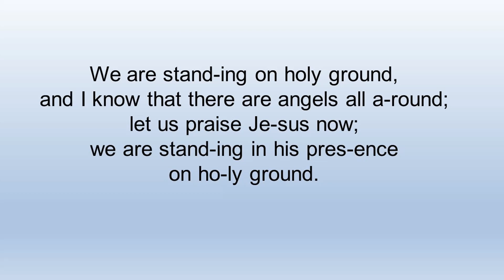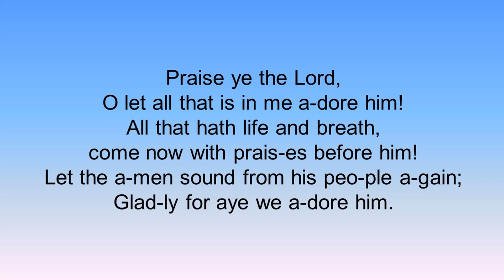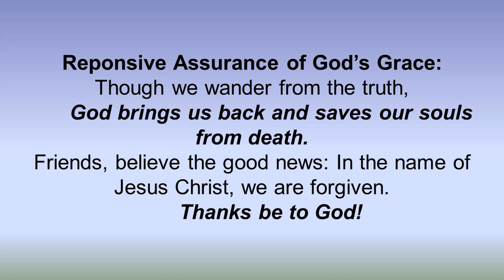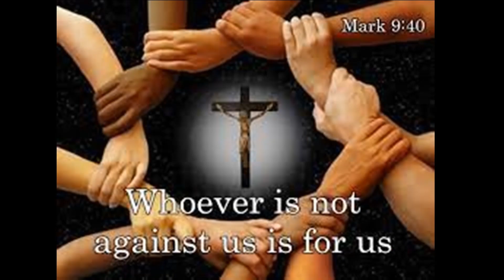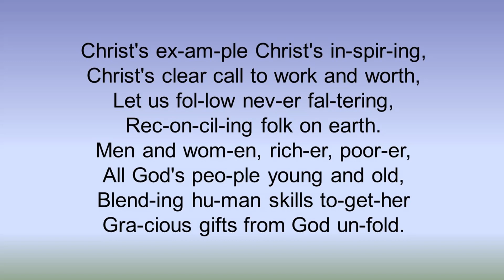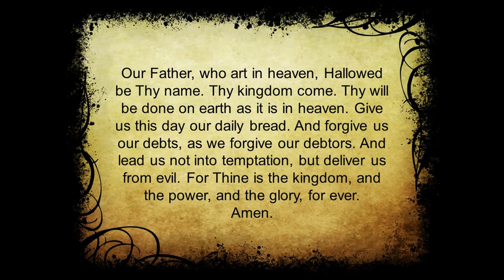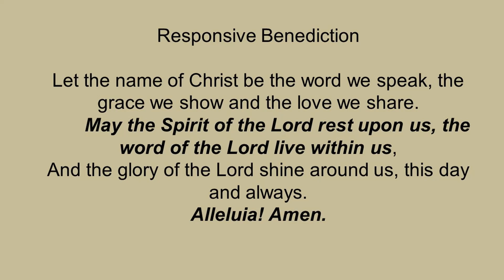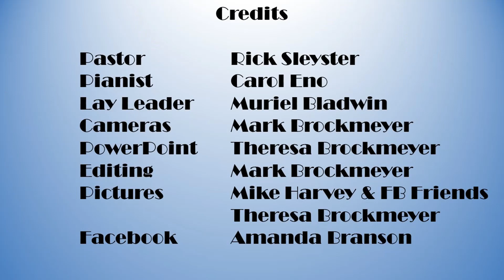Shenandoah Presbyterian Church September 26, 2021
Rick Sleyster-Pastor
Carol Eno-Pianist

We started video recordings during the pandemic of COVID-19 virus. We will continue recording even once we meet in person.